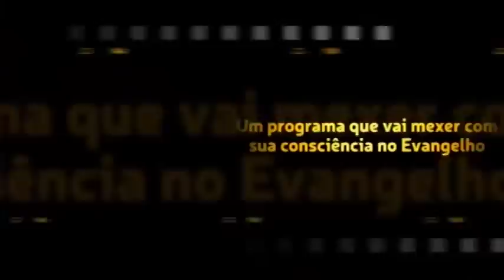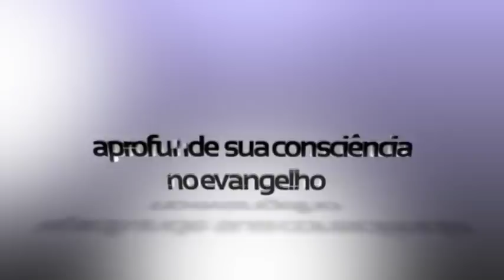Caio, o pessoal da minha igreja disse que meu cabelo grande e minha barba é desonra a Deus.